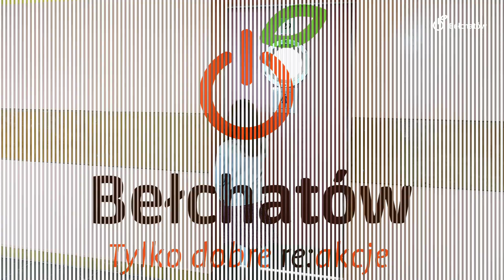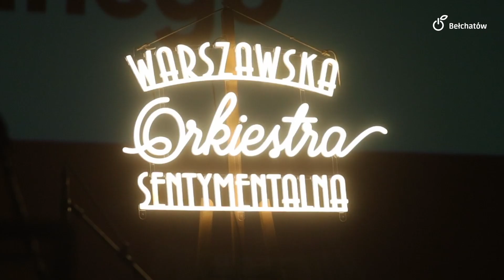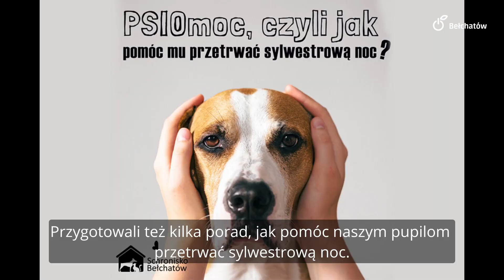Minął tydzień w Bełchatowie - 30.12.2022 r.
Zapraszamy do obejrzenia kolejnego odcinka z cyklu "Minął tydzień w Bełchatowie". Kolej, nowy elektryczny autobus, remont łazienek w Dwunastce i zaproszenie na sylwestra w MCK - to tylko niektóre z tematów, jakie dziś poruszamy.